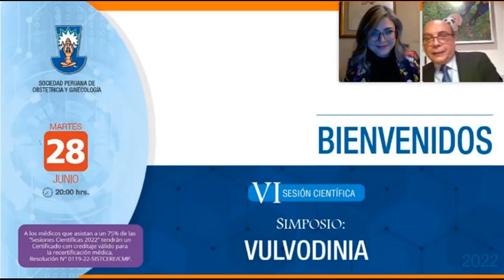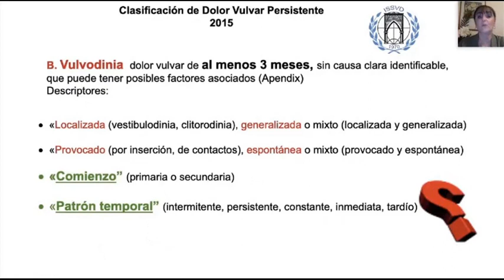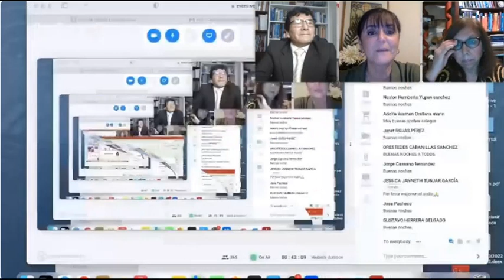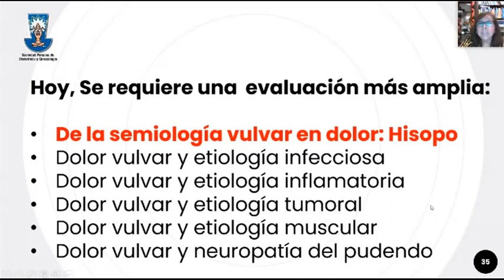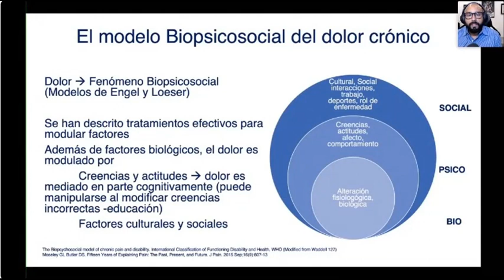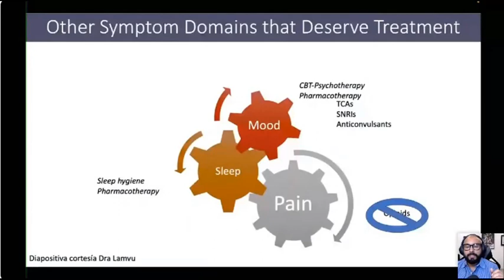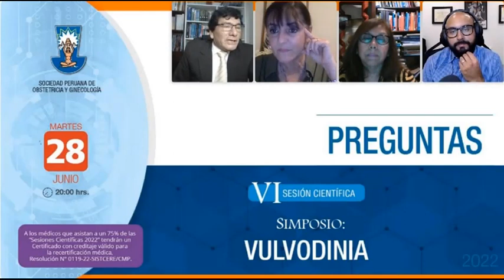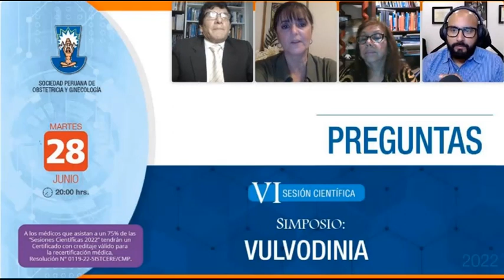Vulvodinea VI SC SPOG 280622